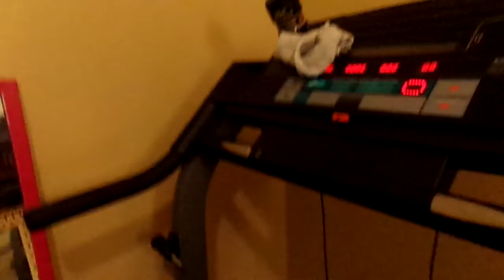This Is Day 17 Of The 30 Day Challenge On The Treadmill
YouTube Come On Get Up Off That Couch & Exercise Cause Today Is Day 17 Amen half way there Amen of the 30 day challenge Amen so come on let's stick to this weight loss journey Amen let's not give up on this weight loss journey cause we got this weight loss journey beat Amen cause we got this weight loss journey beat Amen don't let this weight loss journey beat us Amen cause the devil is a lie Amen cause the devil don't wont to see us lose this weight Amen so come on get up off that couch & walk  Amen so be ready to workout tonight Amen so thanks for watching my video so come on YouTube & subscribe back at ya girl share my video & tell others about my channel Amen so come on & hit that like button & Comment me below my video & talk back at ya girl Cherrie Washington until the next time Byeeeeeeeeeeeeeeeeeeeeeeeeeeeeeeeeeeeeeeeeeeeeeeeeee.